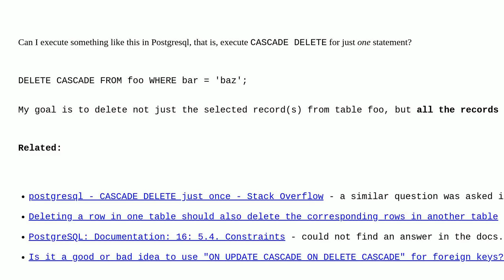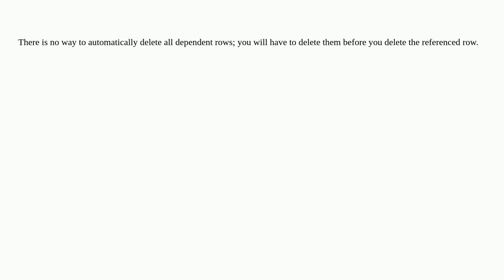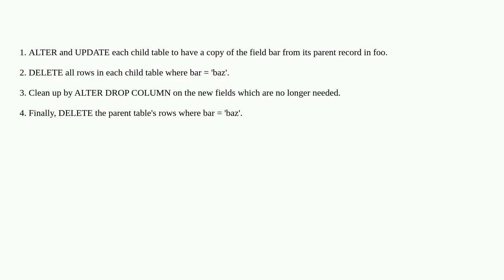Dba: CASCADE DELETE per statement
CASCADE DELETE per statement

A special thanks goes out to the community

  constraint delete postgresql cascade foreign-key